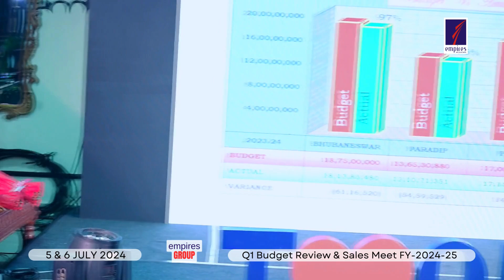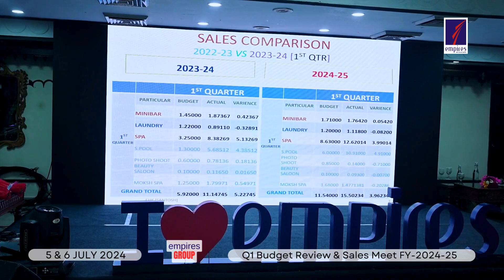Q1 Budget Review & Sales Meet FY 2024 25 "empires" Hotels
Here is a glimpse of "Q1 Budget Review & Sales Meet FY-2024-25 of Empires Group of Hotels ( A STEP TOWARDS A NEW ERA. )" held on 5th & 6th July 2024 at Empires Bhubaneswar.

The 2-days meet hosted statistical presentations of Q1 review and some of the great brain-storming sessions on rest 3 Quarters' sales strategies with motivational sessions, employee felicitations / recognitions and family get-togethers making the event prolific and productive.

1 Team 1 Dream 1 Goal

Empires Group of Hotels budgetreviewmeet q1budget grouphotels OSL Group